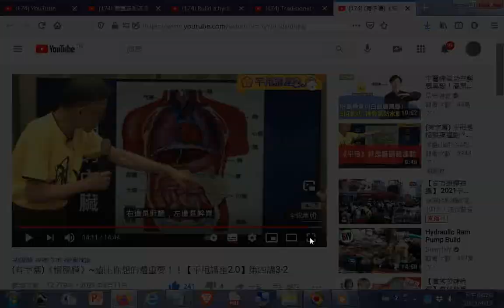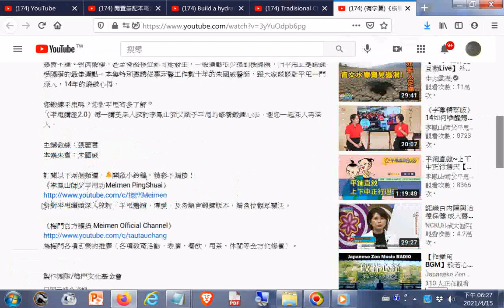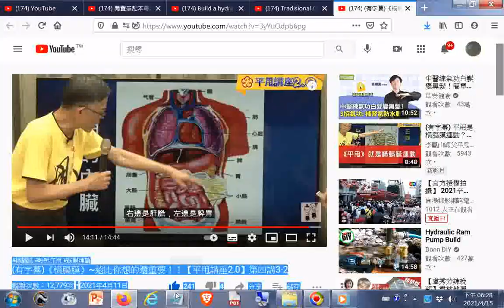推薦--（有字幕）《橫膈膜》~遠比你想的還重要！！【平甩講座2 0】第四講3 2